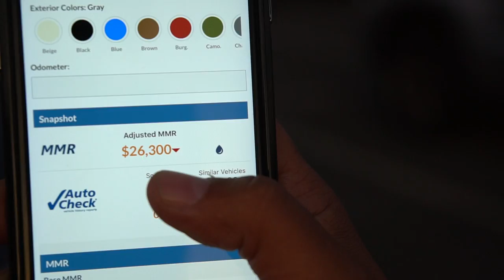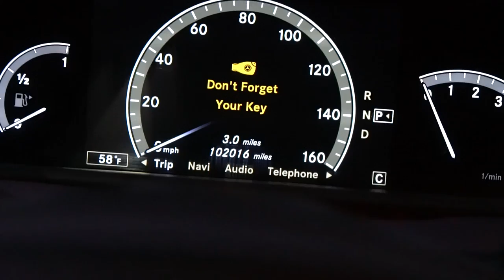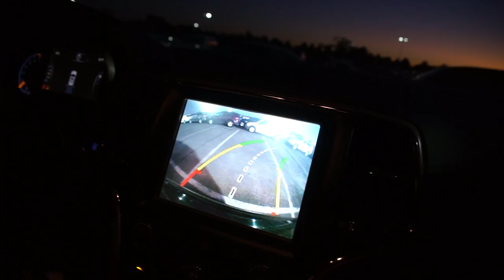CARROS DE LUXO com preço de CARRO POPULAR nos Estados Unidos! - Neru Meira USA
Voltamos pra conferir como é absurdo o preço dos carros no leilão dos estados unidos!

Tags adicionais: carros de luxo eua preço carro popular eua leilao estados unidos